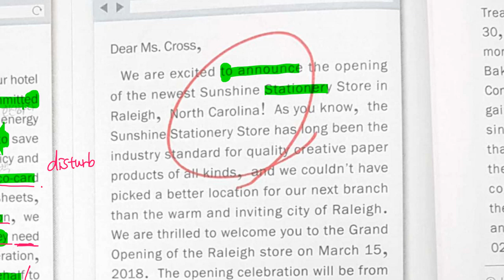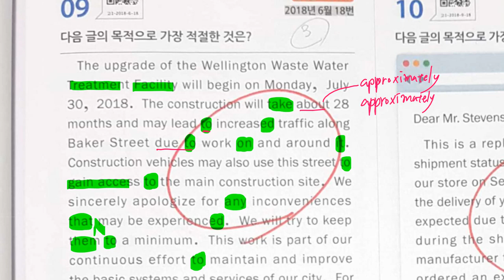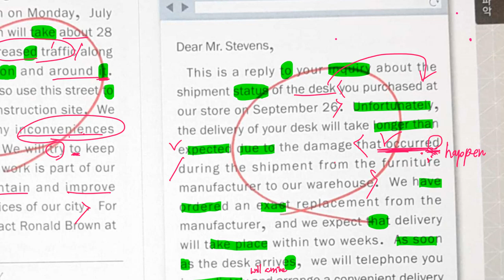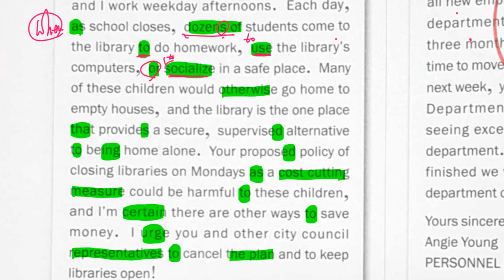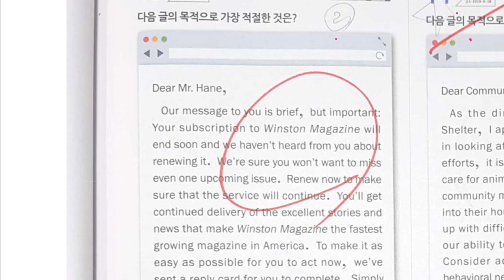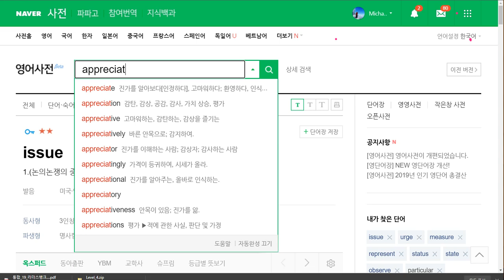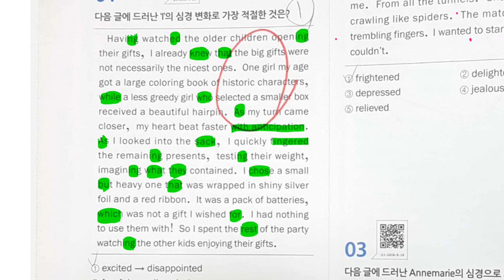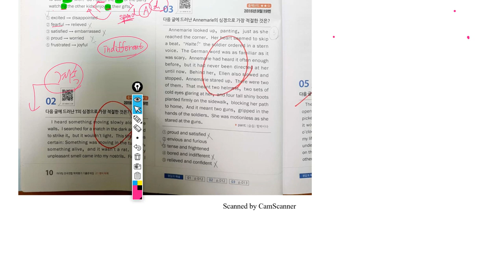중3 2020 01 21